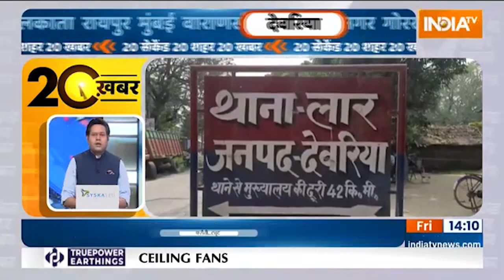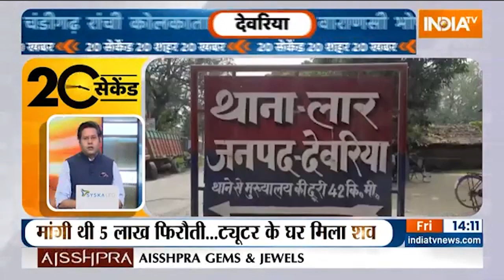20 Second 20 Shehar 20 Khabar | देखिए आज दिनभर की बड़ी ख़बरें तेज़ रफ़्तार में | July 08, 2022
20 Second 20 Shehar 20 Khabar । बड़ी ख़बरें । News । headlines । India TV
20 Second 20 Shehar 20 Khabar | देखिए आज दिनभर की बड़ी ख़बरें तेज़ रफ़्तार में | July 08, 2022